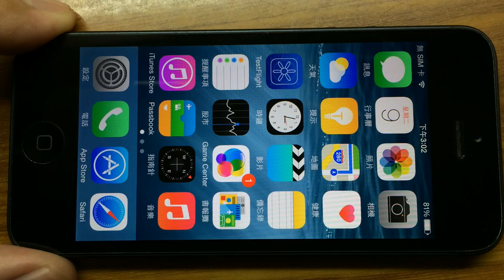iOS 8蘋果3D地圖帶大家Flyover遊日本東京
iOS 8 地圖加入 3D 城市導覽 Flyover City Tours